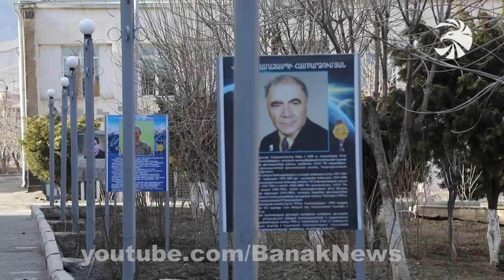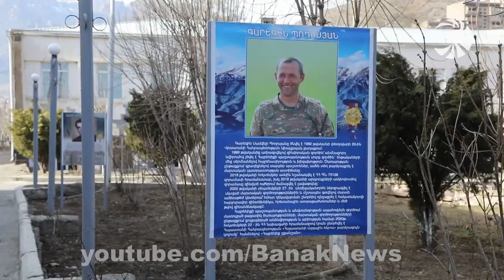Գնդապետ Գարեգին Պողոսյան / Colonel Garegin Poghosyan / Полковник Гарегин Погосян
Ազգային հերոսը. Պատիվ ունենք ներկայացնելու արցախյան վերջին պատերազմի կենդանի լեգենդներից մեկին՝ գնդապետ Գարեգին Պողոսյանին:
National hero. We have the honor to present one of the living legends of the last Artsakh war - Colonel Garegin Poghosyan.
Национальный герой. Имеем честь представить одну из живых легенд последней Арцахской войны - полковника Гарегина Погосяна.